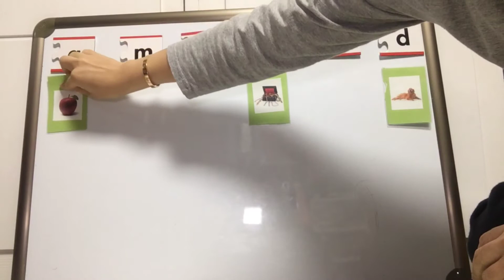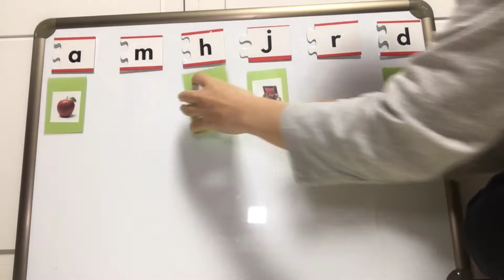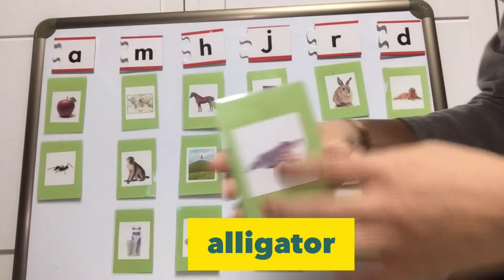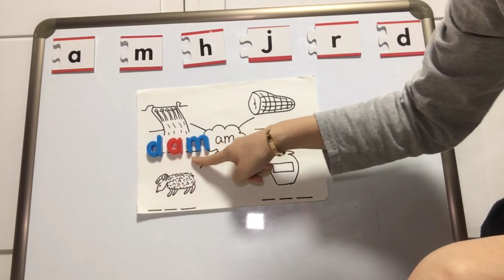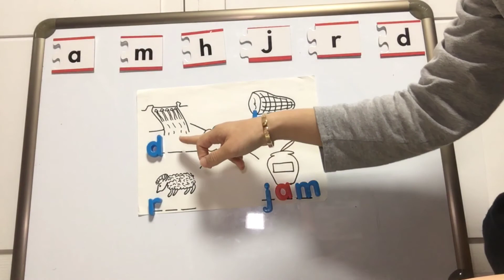CVC -am rhyming words 파닉스 /a/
Be able to read and write -am words